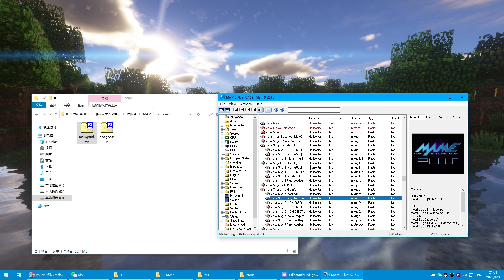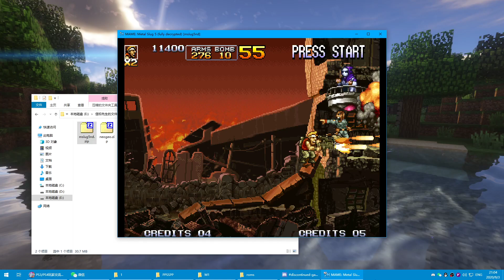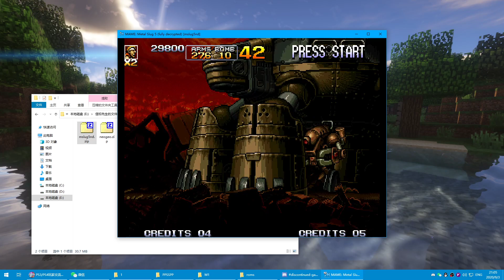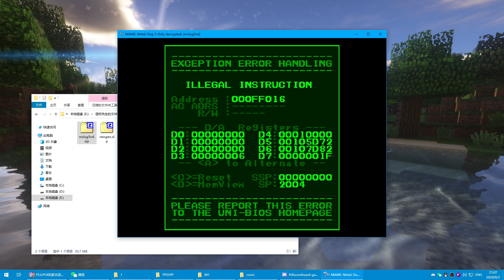Metal Slug 5 REMAKE v2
1.Change rom to mslug5nd(fully decrypted)
2.Change  Metal Slug Attack button to A+B
3.press D Button to storage weapon(total 2 slot)
4.Auto Fire
5.turtle have hit effect
6.hitbox of Ptolemaios is bigger
HACK MADE BY 小掌饼(XIAO ZHANG BING)